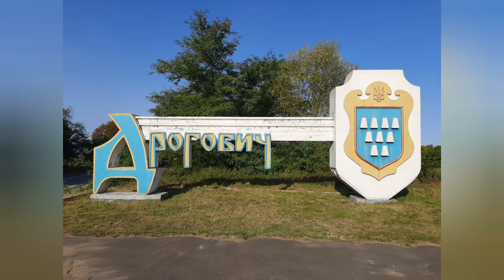З Днем вчителя!